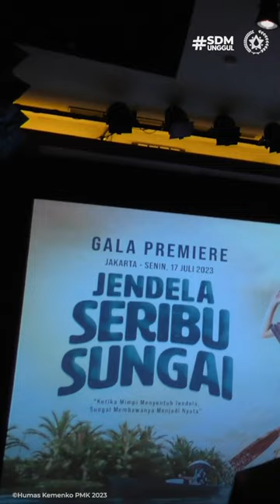Nonton Jendela Seribu Sungai Bersama Menko PMK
SahabatPMK Menteri Koordinator Bidang Pembangunan Manusia dan Kebudayaan (Menko PMK) Muhadjir Effendy menghadiri Gala Premier Film Jendela Seribu Sungai di Plaza Senayan XXI Jakarta pada Senin (17/7/2023).

Film Jendela Seribu Sungai mengisahkan tentang tiga orang anak, yakni Bunga (Sheryl Drisanna Kuntadi), Kejora (Halisa Naura), dan Arian (Bima Sena) yang tinggal di tepi aliran Sungai Martapura, Banjarmasin. Mereka menyimpan cita-cita yang tersandera oleh keinginan dan harapan orangtua.